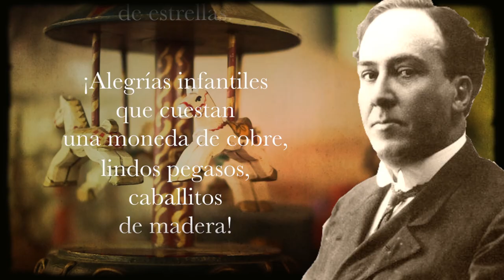PEGASOS LINDOS PEGASOS Antonio Machado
Junio es el mes para nuestros niños, a los que debemos apoyarles sobre todo, porque ellos tienen que construir otro futuro y otro mundo, por ello leí y musicalicé un poema del gran Antonio Machado, con su dulce poema que revive de alguna manera nuestra propia infancia, porque las cosas simples deberán llenar siempre el alma.

Poema:

PEGASOS DULCES PEGASOS
Antonio Machado

Pegasos, lindos pegasos,
caballitos de madera.
Yo conocí siendo niño,
la alegría de dar vueltas
sobre un corcel colorado,
en una noche de fiesta.
En el aire polvoriento
chispeaban las candelas,
y la noche azul ardía
toda sembrada de estrellas.
¡Alegrías infantiles
que cuestan una moneda
de cobre,
lindos pegasos,
caballitos de madera!